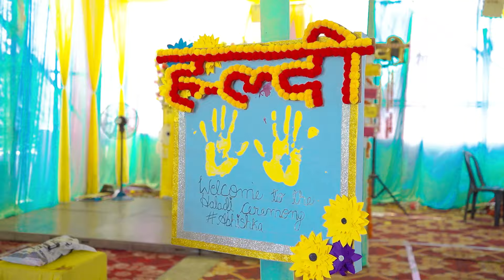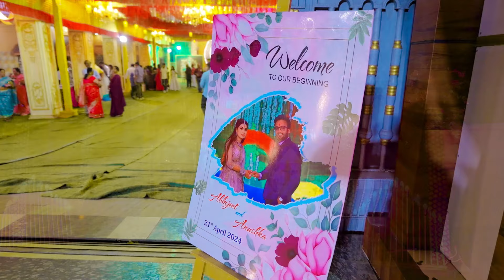Wedding Ceremony || Abhijeet & Anushka || Cinematic Video || 2024 || Exclusive Studio Hazaribag